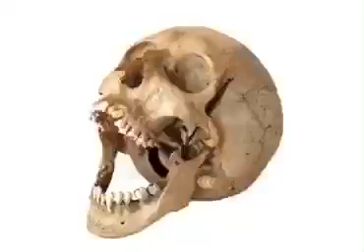"We have a laughing 💀 in our house"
Laughing 💀 is laughing! Real!